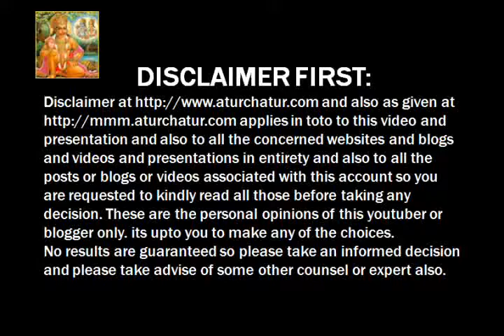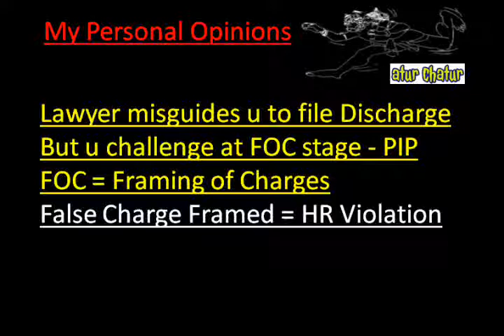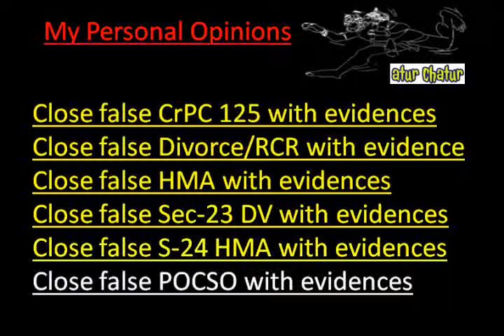Chandigarh Top Lawyer NRI Legal Services Best Advocates Non Resident Indian Law Firm India